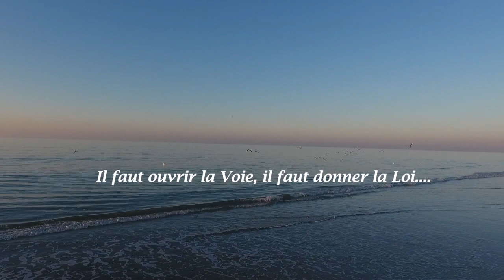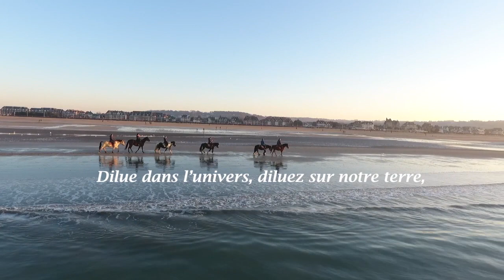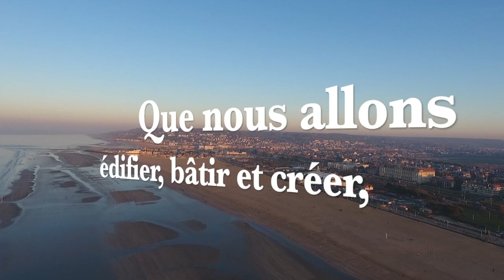LES MESSAGERS...Poème-Voix-Montage : RENÉE-FRANCE BOURDARIE/FILM-PRISES DE VUES : PATRICK BOURDARIE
Les Messagers.

Partout où vous irez, partout où tu iras,
Il faut ouvrir la Voie, il faut donner la Loi.
Partout où vous serez, partout où tu seras,
Apporte-nous la vie, apportez-nous la joie.

Les Messagers...nous attendons votre venue,
Nous espérons être entendus...
Les Messagers, les Messagers, nous ne pouvons vivre sans vous,
Et vous ne pouvez vivre sans nous...

Enlève le malheur, apportez le bonheur...
Diluez dans l’univers, dilue sur notre terre,
La source de la vie, cette force infinie...

Un jour à notre tour, serons les Messagers,
Plein d’espoir et d’amour, offrant partout la Paix.
Distribuant à chacun la Loi Universelle,
Pour la vie éternelle, sans commencement ni fin...

Les Messagers, les Messagers, nous attendons votre venue,
Et vous ne pouvez vivre sans nous, pour être heureux...

Car c’est ensemble que nous allons édifier, bâtir et créer un monde joyeux ! Oui C’est ensemble que nous édifier, bâtir et créer un monde en PAIX !

 Renée-France BOURDARIE-GHARBI